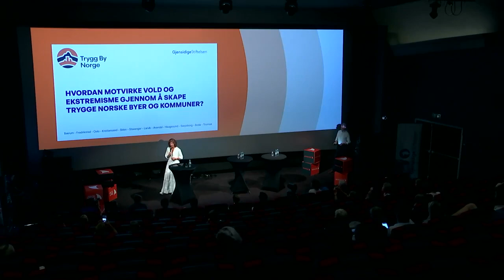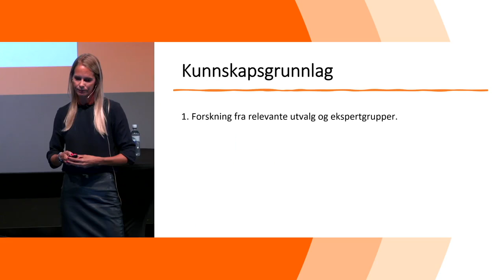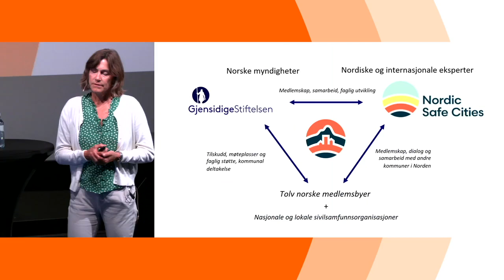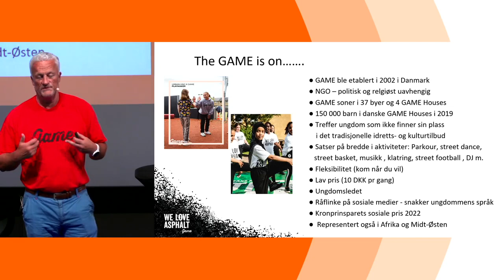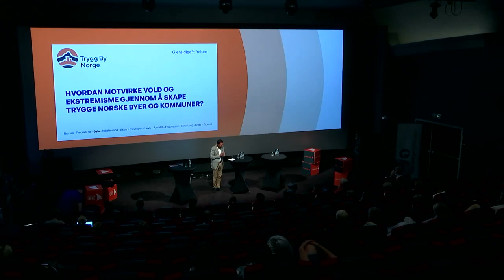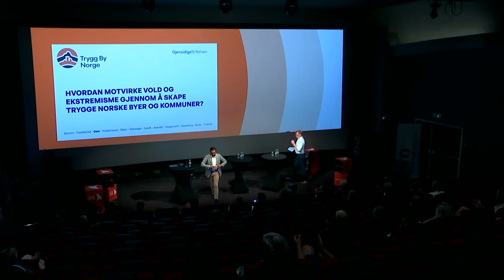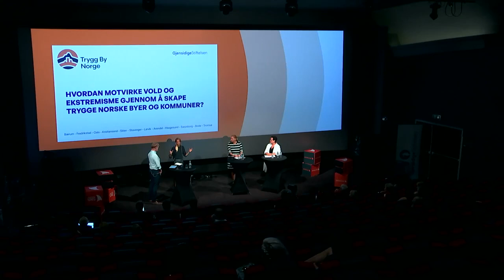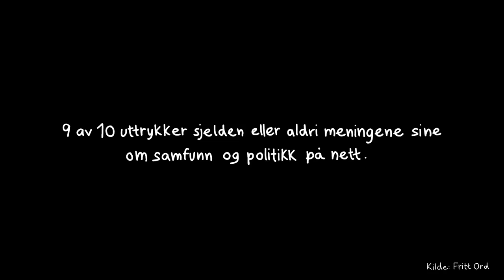HVORDAN MOTVIRKE VOLD OG EKSTREMISME GJENNOM Å SKAPE TRYGGE NORSKE BYER OG KOMMUNER?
Den 22. juli 2011 ble Norge utsatt for et terrorangrep på Utøya og i Oslo – et angrep som forandret Norge for alltid. I årene som fulgte, har flere tiltak blitt satt i gang for å hindre at slike hendelser skal skje igjen. 12 år etter angrepet, er det tydelig at det fortsatt er viktig å verne om det åpne, demokratiske og frie samfunnet. Det er nødvendig å arbeide sammen, på tvers av ulike kommuner, sektorer og institusjoner for å sikre at både nåværende og kommende generasjoner kan leve trygt sammen.

Mange barn og unge opplever utenforskap og ensomhet. Dette øker risikoen for at de blir tiltrukket av ekstreme ideologier og grupperinger som kan tilby en form for felleskap, mening og tilhørighet de ikke får andre steder. Terrorangrepet i 2019 i Bærum bidro til igjen å sette søkelys på høyreekstremisme. Samtidig må mange byer forholde seg til fremmedkrigere som kommer hjem etter å ha kjempet i Syria.

Det er nødvendig kontinuerlig å utforske om man jobber med de riktige strategiene for å forebygge ekstremisme, vurdere arbeidet både på lokalt og nasjonalt plan, og forsterke innsatsen for å skape et trygt Norge. Vi kan, vil og må være et skritt foran de ekstremistiske tendensene for å lykkes. Vi må skape rom for forsterket dialog og muligheter for handling. Det gjelder også problemer og dilemmaer vi ennå ikke har løsninger på. Dette er bakgrunnen for at Gjensidigestiftelsen og Nordic Safe Cities sammen med ti norske kommuner i 2020 startet satsingen Trygg by Norge. Senere har også Bodø og Tromsø blitt med i nettverket.

Gjennom dette samarbeidet ønsker vi å legge til rette for tiltak som skaper trygghet i norske byer, fremmer demokrati og mangfold, og gjør innbyggerne robuste og motstandsdyktige mot ekstremisme og hat. I Trygg by Norge samles aktører på tvers av myndigheter og sivilsamfunn. Målet er å være en katalysator som bidrar til å sette i gang nye tiltak så vi kan handle og komme ekstremismen i forkjøpet.